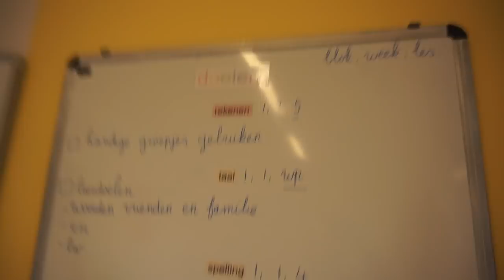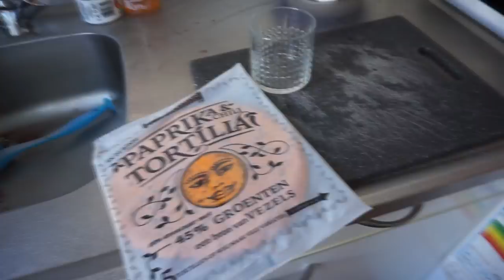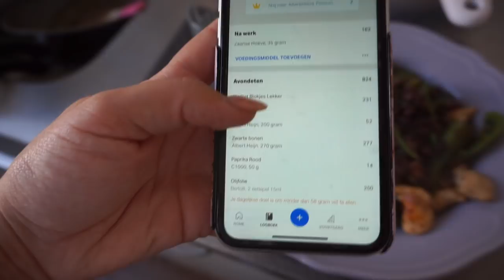HAAR MAKE-OVER (2) hoe het gaat met AFVALLEN & hoe ik simpel en gezond eten KOOK | WEEKVLOG 96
Ga nu naar mijn Instagram voor een mega mega fantastische winactie!

Hier kun je tickets kopen voor de INFLUENCER CLOSET SALE georganiseerd door Laura Ponticorvo! 6 oktober van 11:00 - 18:00 @ passenger terminal hall Amsterdam. (Naast CS)

Deze video bevat een onbetaalde samenwerking met Shirley van Salon B Hilversum.

• APPARATUUR •
Thuis: Sony Alpha 5100 + Sony SEL 50mm F/1.8 OSS lens.
Vlogs: Sony Alpha 5100 + Sony 16-50mm lens.
Edit: Sony Vegas Pro 13.
Thumbnails: Picmonkey.